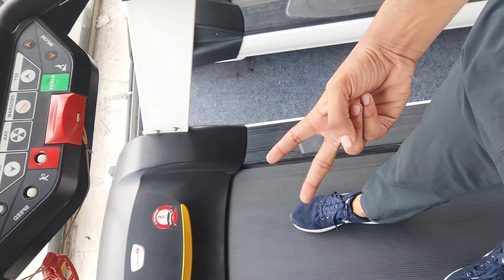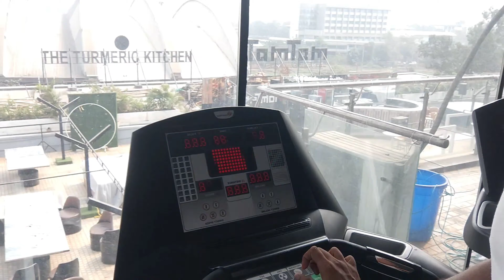Car WASH (ye vlog Thoda aalag hai